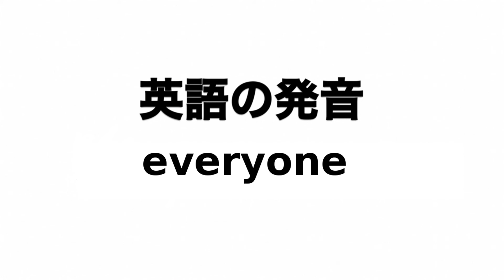英単語 everyone 発音と読み方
英単語everyoneの発音動画です。

イギリス英語での発音記号は「ˈevriwʌn」でアメリカ英語での発音記号は「ˈevriwʌn」です。